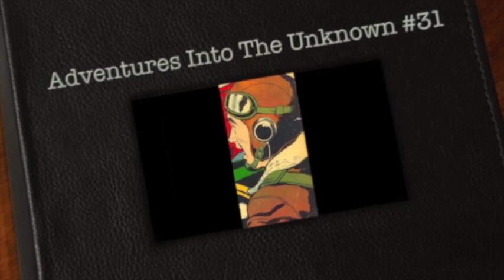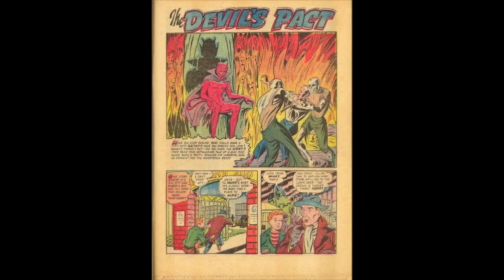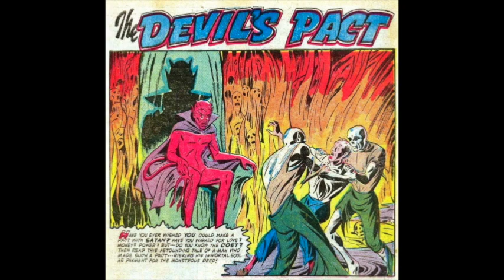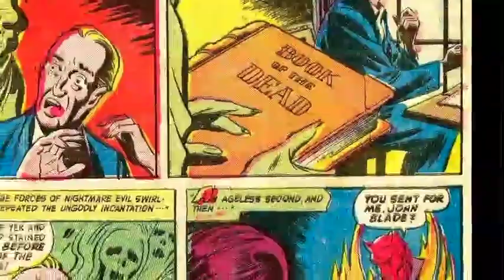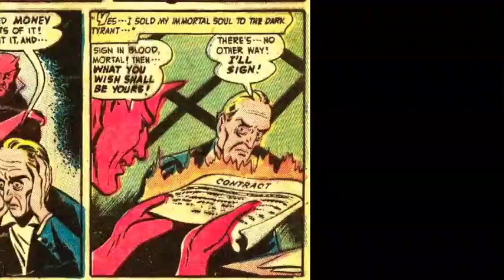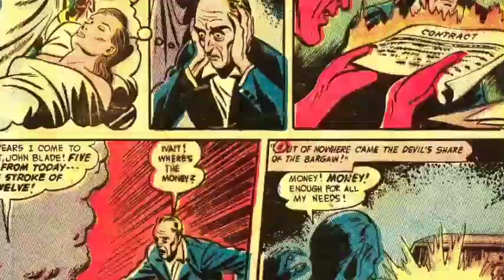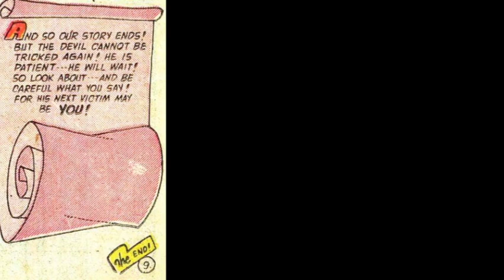The Devil's Pact